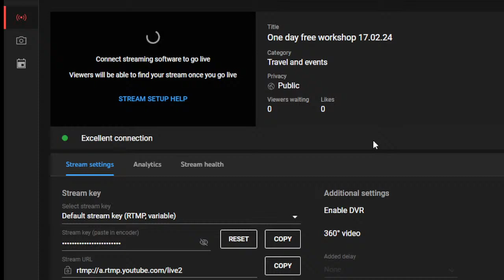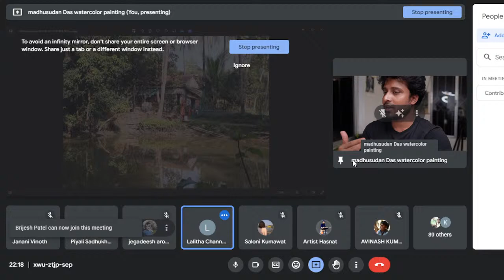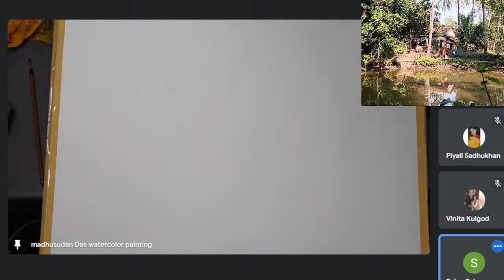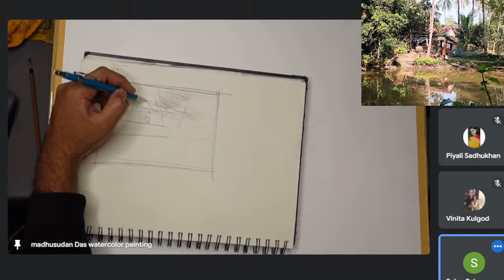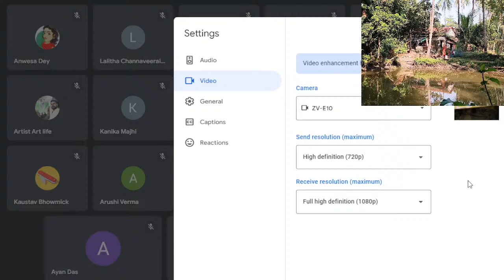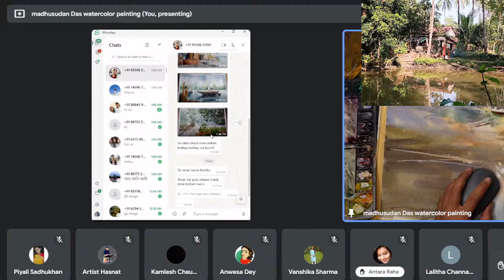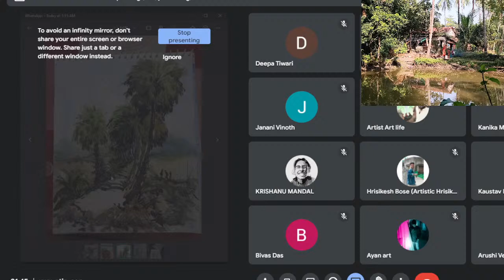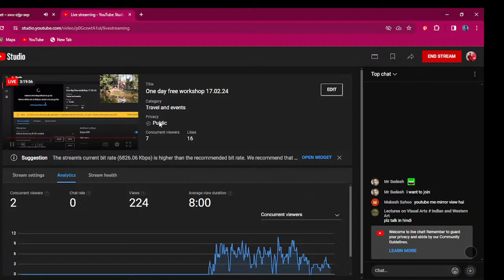One day free workshop 17.02.24